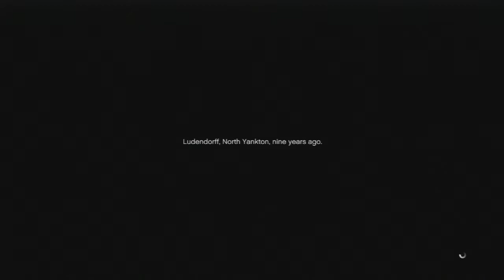Grand Theft Auto V - GTA V Introduction Gameplay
█SocialNetworks█